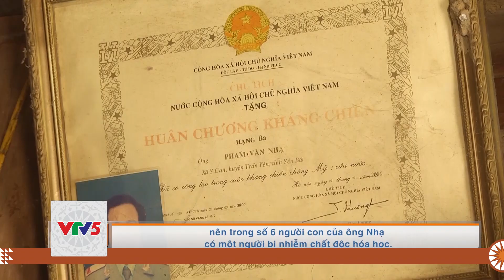[TIẾNG MÔNG] YÊN BÁI: HÀN GẮN XOA DỊU NỖI ĐAU DA CAM | VTV5